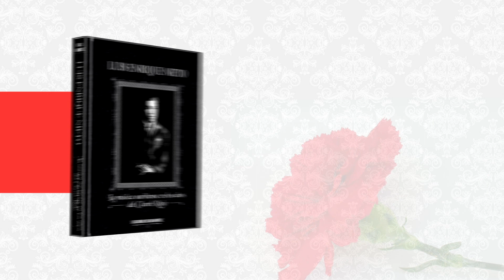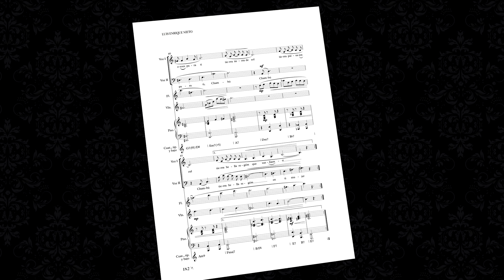Luis Enrique Nieto: la música nariñense en los años del Clavel Rojo - Chambú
El 22 de noviembre de 1915, el compositor Luis Enrique Nieto Sánchez fundó en San Juan de Pasto (Colombia) una estudiantina desde entonces conocida como el 'Clavel Rojo'. 100 años más tarde, se publica este libro con un trabajo discográfico que da cuenta de la vida y obra de Nieto, ilustrada a través de 16 composiciones que incluyen bambucos, pasodobles, pasillos y foxtrots.

La reconstrucción musicológica, realizada por Luis Gabriel Mesa Martínez, fue interpretada por la agrupación llamada 'Nietos del Clavel Rojo', cuyos integrantes son:

Ignacio Ramos (flauta), Daniel Söler de la Prada (voz y castañuelas), Javier Andrés Mesa (bandola y bajo), Cristian Camilo Guataquira (cuatro llanero), Omar David Mesa (tiple), Federico Hoyos (violín), Yuly Perdomo (voz y guitarra) y Luis Gabriel Mesa Martínez (piano, investigación, arreglos y dirección).

Publicación (Libro + CD): Fondo Mixto de Cultura de Nariño

Beca de investigación y montaje musical 2015 - Programa Nacional de Estímulos (Ministerio de Cultura, Biblioteca Nacional y Centro de Documentación Musical)